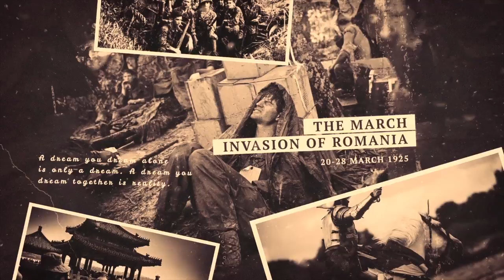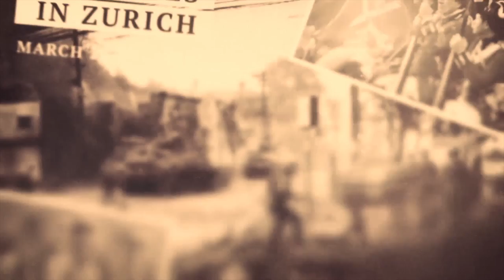Andrè B. feat. KETH - REMEMBER (MaBose Radio Mix)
DE/VISION wird 30.

STEFFEN KETH legt sein Meisterwerk „REMEMBER“ neu auf. PÜNKTLICH zum 30jährigen Jubiläum seiner Band „DE/VISION“ präsentiert er in Collaboration mit seinem Haus- und Hof-DJ ANDRE B. eine
Botschaft an die FANS: REMEMBER - WE ARE STILL ALIVE!

Realisiert und produziert wurde das ganze von NICO WIEDITZ (AND ONE) und das Ergebnis schreibt Musikgeschichte. Frauen werden diesen Song lieben und Männer dazu tanzen. GÄNSEHAUT PUR!